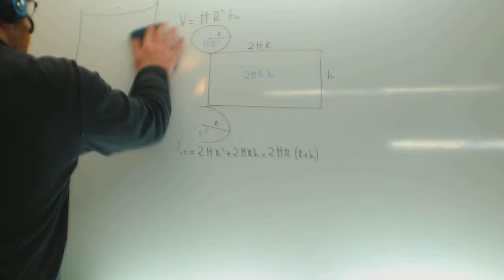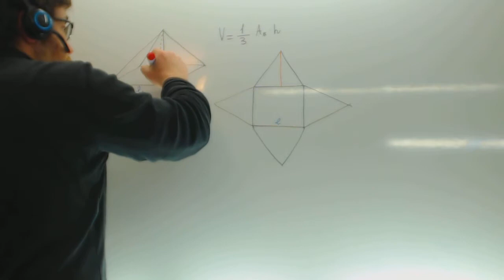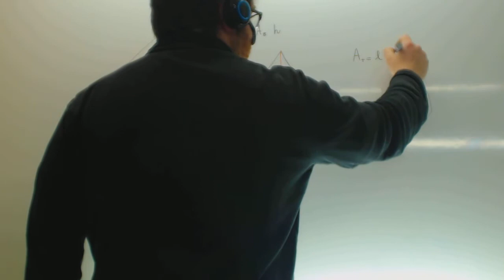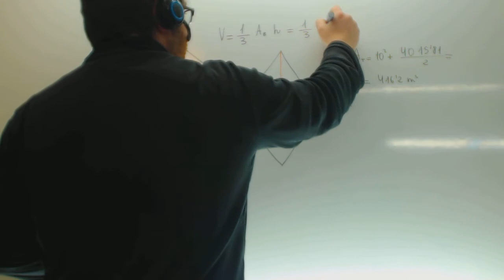Area y volumen de una piramide de base cuadrada Matematicas Academia Usero Estepona